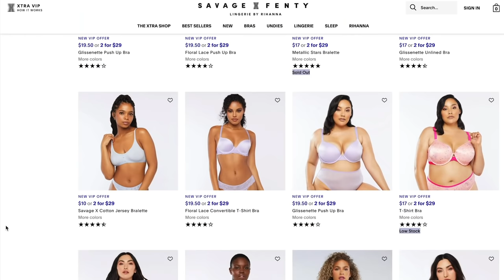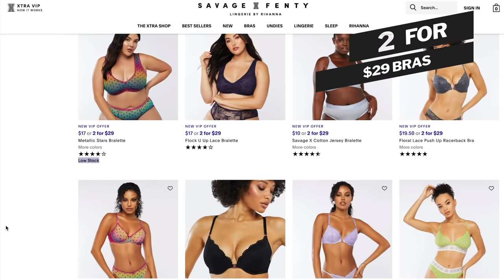Everyday Makeup Look GRWM ft. Savage x Fenty | Hrush Makeup Tutorial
if you are on the daily grind from home and don't have the energy but still have those zoom meetings, then this tutorial is for you. im gonna show you how to slay a comfortable look with savage x fenty to still look sexy but also comfy. this is a fun everyday makeup look for the easy makeup tutorial fanatic. let's chill and continue chatting boys and girls. what else should i serve up next?

Makeup Products Used in Video:

KKW Beauty Skin Perfecting Body Foundation

Kiehl’s Creme de Corps

Patrick Ta Highlighting Mist in Pink Pearl

Dickinson’s De-puffing Eye Gel

It Cosmetics Confidence in a Cream Rosy Tone

Ole Henriksen Banana Bright Eye Creme

Naturbisse Diamond Lip Booster

Clarins Lip Oil Candy

Sigma F15 Brush

Sigma 4DHD Precision Brush

Becca Cosmetics Light Shifter Concealer in 3
(Recalled)

Chanel Healthy Glow Foundation

Urban Decay Velvetizer
(Sold out)

Bobbi Brown Concealer Palette

BeautyBlender Sponge

Sigma F03 Brush

NARS Liquid Orgasm

Tatcha Luminous Dewy Mist

Benefit High Brow Luminous Pencil

Kevyn Aucoin Eyelash Curler

Lancôme Hypnose Drama Waterproof Mascara

Ardell Duo Dark Glue

L’Oréal Hair Spray

Kevyn Aucoin Undressed Lip Liner

Make Up For Ever HD Lip Booster

My Brand: Siwear.com

─── ･ ｡ﾟ☆: *.☽ .* :☆ﾟ. ───
  LET'S BE FRIENDS

─── ･ ｡ﾟ☆: *.☽ .* :☆ﾟ. ───